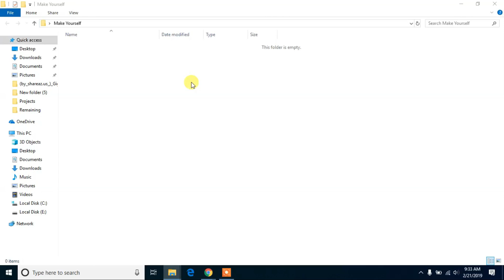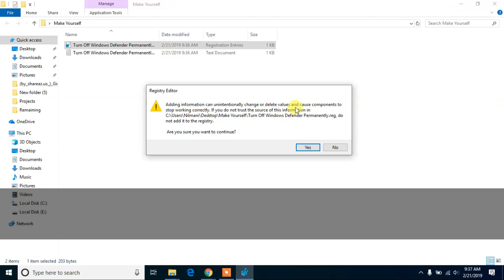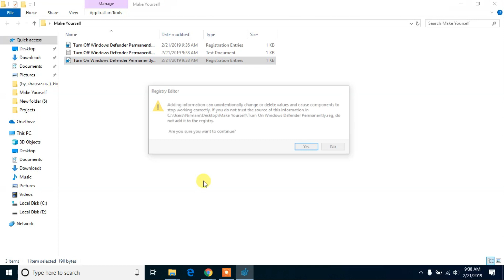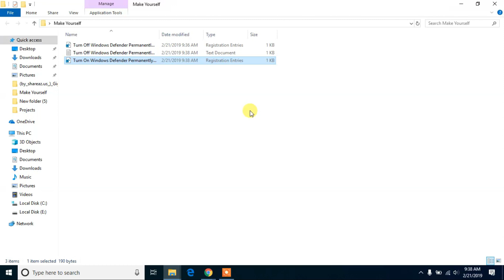How To Permanently Disable Or Enable Windows Defender In Windows 10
How to turn on or off Windows Defender Windows 10. Or disable Windows Defender Windows 10.

In this tutorial I will show you to create a registry editor file to disable or enable windows defender by yourself

This tutorial is apply for computers, laptops, desktops and tablets running the Windows 10 operating system (Home, Professional, Enterprise, Education) from all supported hardware manufactures, like Dell, HP, Acer, Asus, Toshiba, Lenovo, and Samsung).